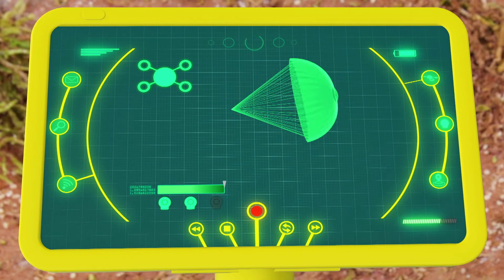Ricky Zoom Deutsch ⚡ Stunts in der Luft! ⚡ Motorräder für Kinder | Spielzeug für Kinder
Ricky Zoom ist ein kleines rotes Rettungsmotorrad, das zum Rasen gebaut ist und seineErfahrungen mit seinen Bike Buddys Loop, Scootio und DJ teilt. Gemeinsam flitzen sie um die Sportanlage, probieren neue Stunts im Park aus und zoomen geradewegs ins nächste Abenteuer!